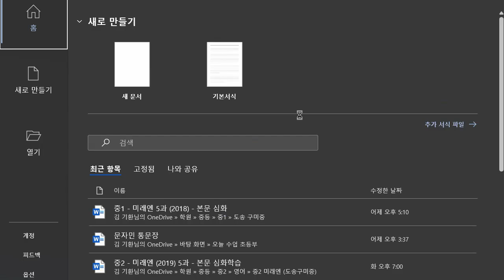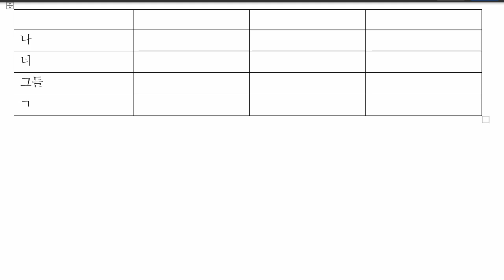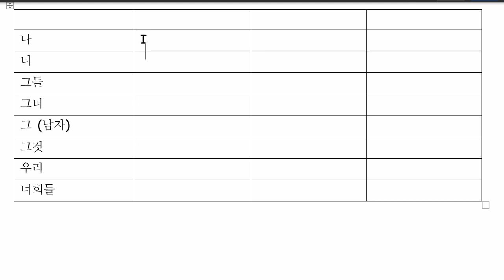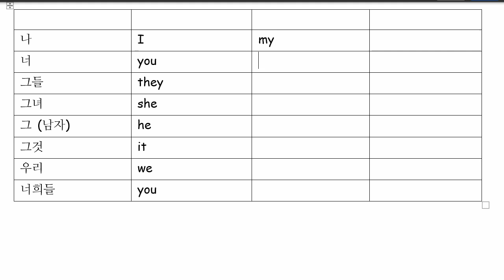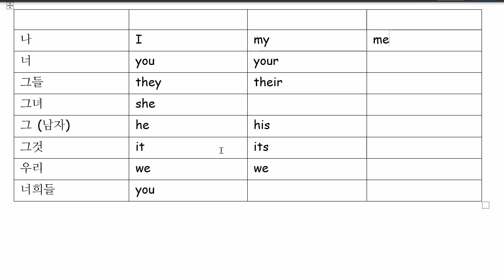배준오 2022 09 22 집에서 숙제 하지 않았습니다